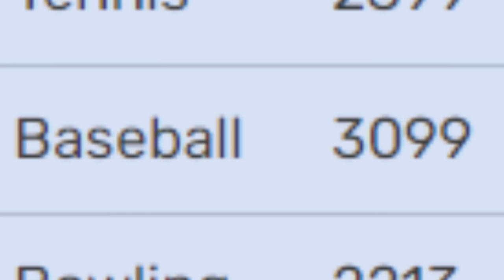what it's like having over 2000 skill level on wii sports baseball